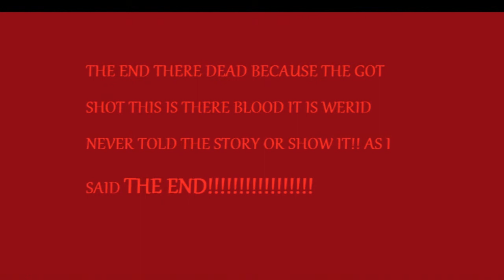the shape family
enjoy the shape family